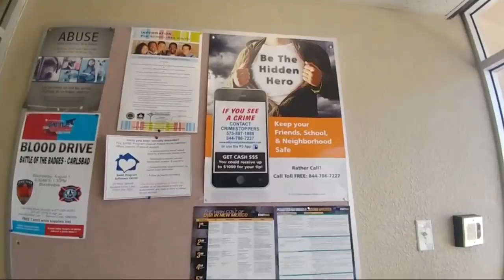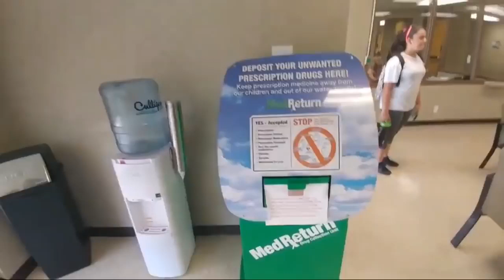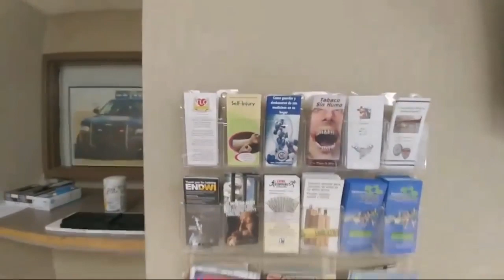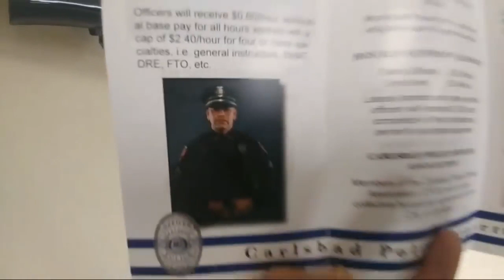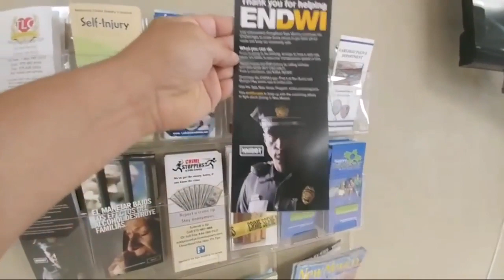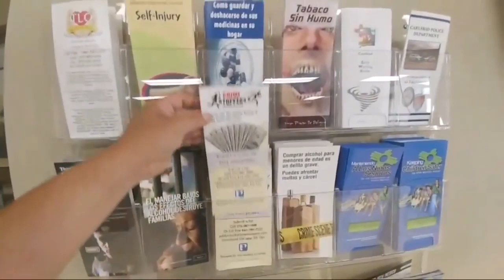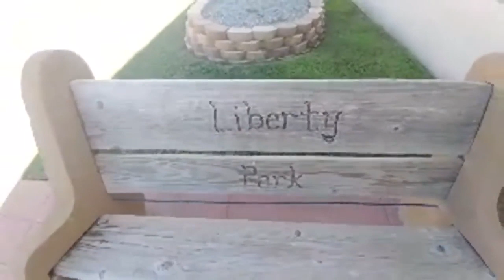Complaint Form Request Fail - Re Upped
𝕊𝕥𝕣𝕒𝕪 𝔻𝕠𝕘 𝕋𝕙𝕖 𝔼𝕩𝕡𝕠𝕤𝕖𝕣 𝕋-𝕊𝕙𝕚𝕣𝕥𝕤, ℍ𝕠𝕠𝕕𝕚𝕖𝕤, ℂ𝕖𝕝𝕝 ℙ𝕙𝕠𝕟𝕖 ℂ𝕒𝕤𝕖𝕤, 𝕒𝕟𝕕 𝕊𝕥𝕦𝕗𝕗

Pro accountability.
To all those who think I hate cops, I don't.  I'm pro good cop.  I'm anti bad cop.  I have several friends who are cops.  I know we need police but not the kind we expose.  We expose individuals and corrupt systems for all of your benefits and your kids benefits and their kids benefits.  To help uncloud the minds of people and show you the reality of tyranny that people are subjective to everyday.  To educate who ever wishes to learn what there rights are and how to stand up for them and prevent their rights from being violated.  How to fight back instead of giving in like sheep.  To quit letting these bad cops get the good cops killed.  To quit letting police get away with murder.  To quit extorting the very citizens who pay their salary.  Remember, they are public servants.  They work for us until a law has been broken.

I don't ask but if you want to contribute, feel free to donate.   All donations are used for equipment and equipment upgrades as well as gasoline to keep us moving.  I ask that you share my video and let the commercials play.  Even if you just let it play while you go make a quick sandwich or use the bathroom or something. lol

Trump suggests legislation addressing background checks and immigration reform
CBS News
President Trump tweeted about this weekend's deadly mass shootings, calling for Republicans and Democrats to come together, and the president suggested they tie background checks to immigration reform. CBS News correspondent Chip Reid joined "CBSN AM" from the White House to discuss.
president trump, gun legislation, gun reforms, gun laws, gun control, mass shooting, El Paso, Dayton,
Do something!’: Crowd angrily chants at Ohio governor during Dayton shooting vigil